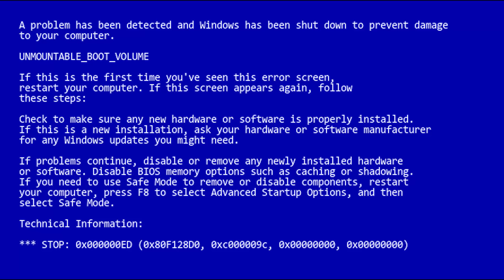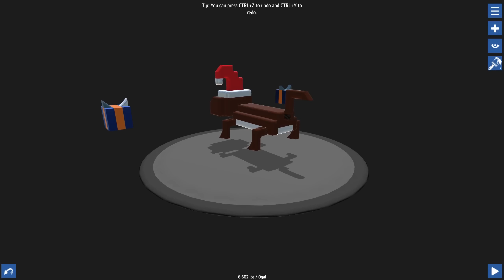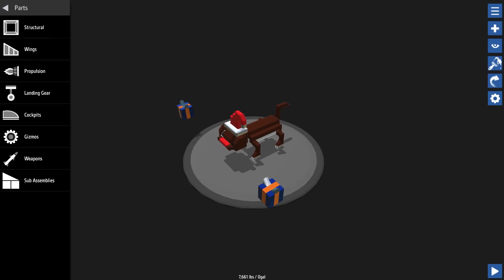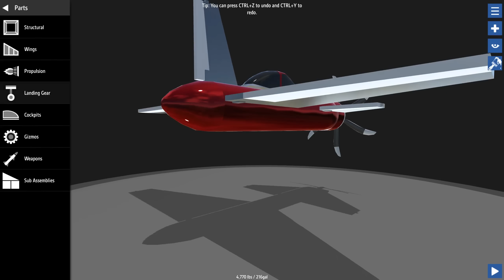SimplePlanes - THAT'S NOT SUPPOSED TO HAPPEN ★ Let's Play SimplePlanes (Simple Planes Gameplay)